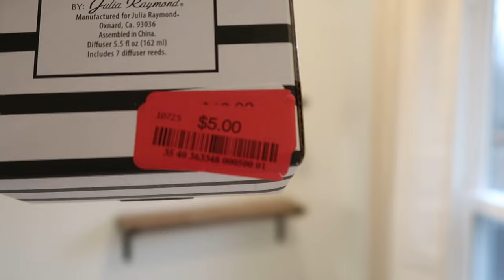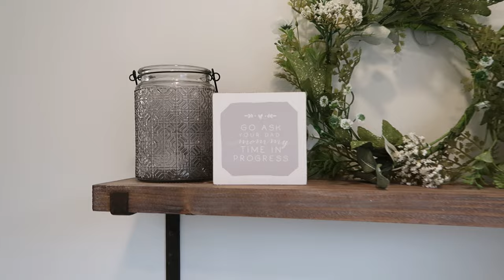MASTER BATHROOM MAKEOVER | CLEAN & DECORATE WITH ME | BATHROOM MAKEOVER ON A BUDGET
Hi friends! In today's video, I'm sharing our master bathroom makeover! We are going to start by cleaning the entire room, and I'll share the makeover process with you. Then, we will decorate this space together! I hope you enjoy this video and that it gives you some inspiration on how to make over a space on a budget!

Follow me on your favorite social sites!